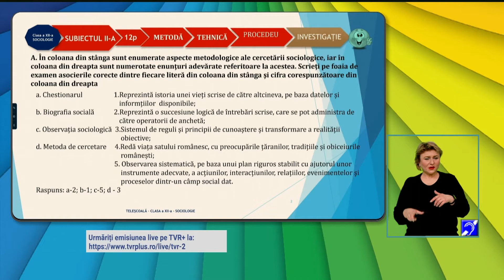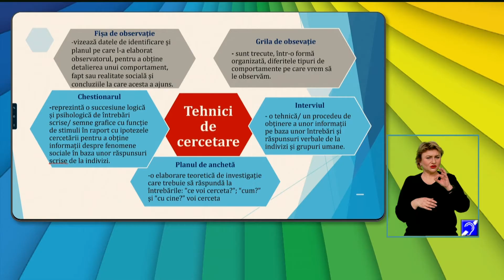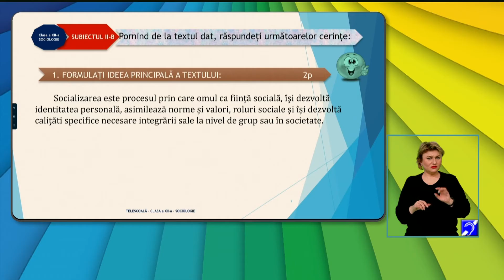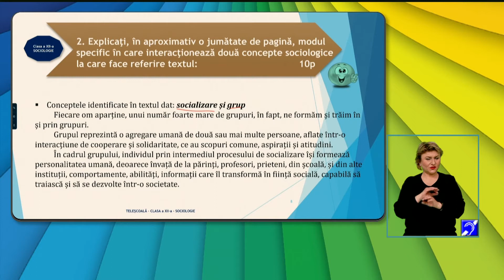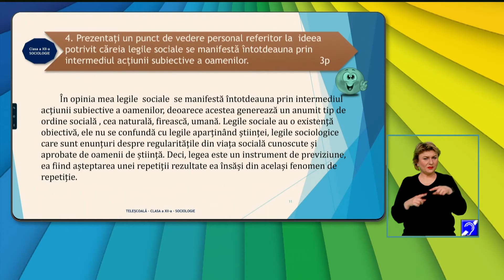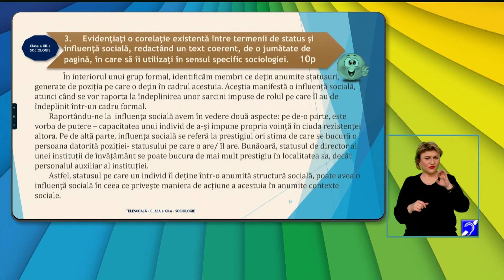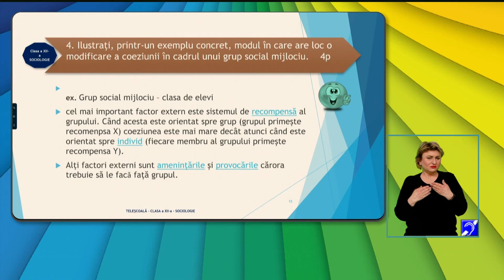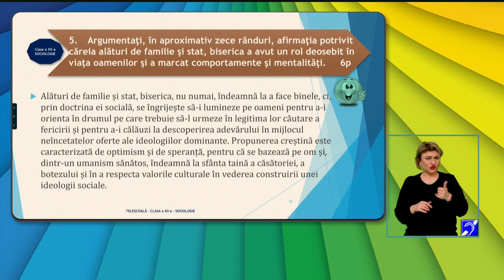TeleŞcoala: Sociologie clasa a XII-a – Sugestii de rezolvare Model Test – subiectele II şi III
Ediţia din 11 februarie a emisiunii TeleŞcoala, difuzată pe TVR2, în care Anca Bucheru ne-a propus recapitularea cu tema „Sugestii de rezolvare Model Test de antrenament – subiectele II şi III”.